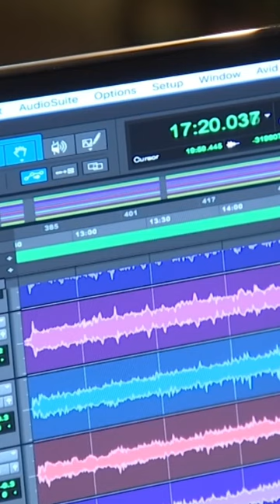🎶 DC Musician Composes Song for News4’s Doug Kammerer 🌡⛅️